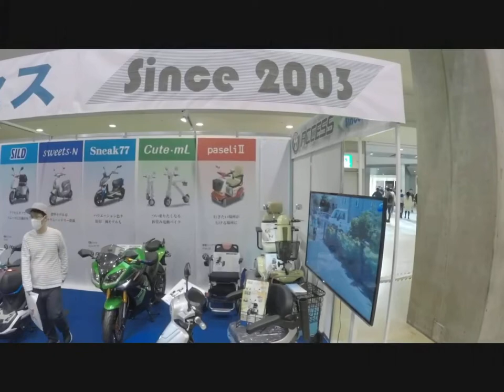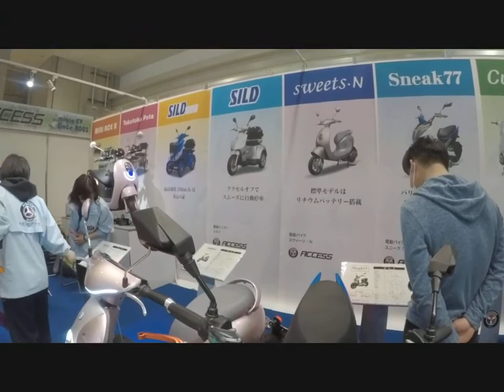45th Tokyo motorcycle show 2018 Part-2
45th Motorcycle Show 2018 which has organised by Tokyo Motorcycle Show Association on 22, 23 & 24 March 2018.